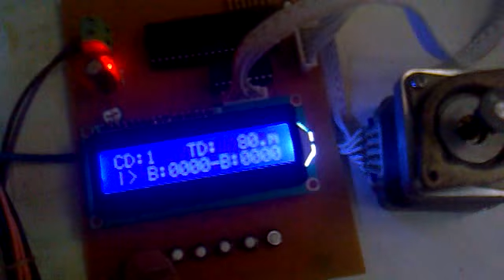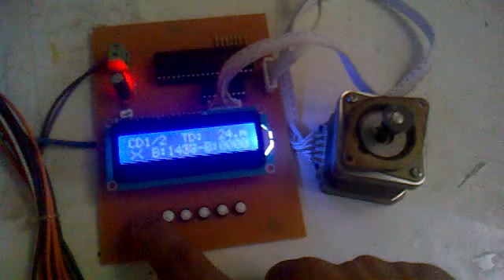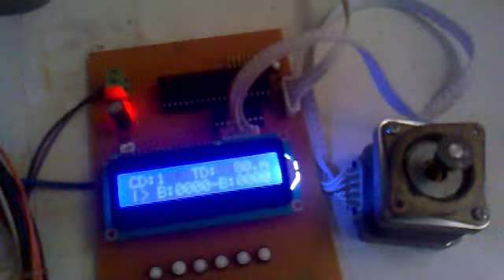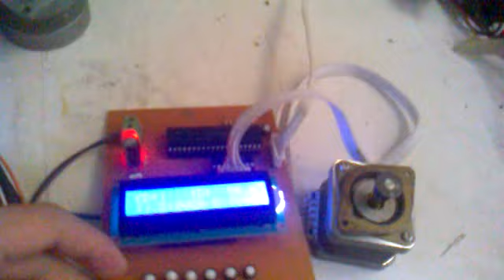Điều khiển động cơ bước PIC16F877A hiển thi LCD LDNam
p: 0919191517